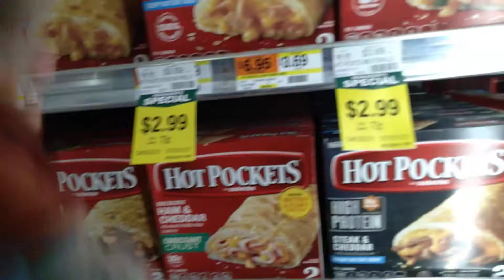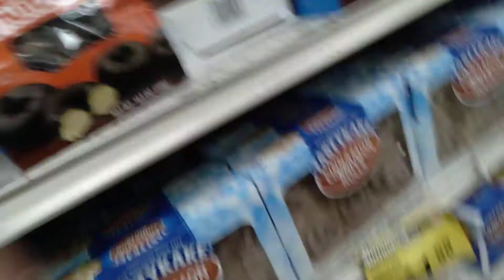Faf shorts: Shopping 2